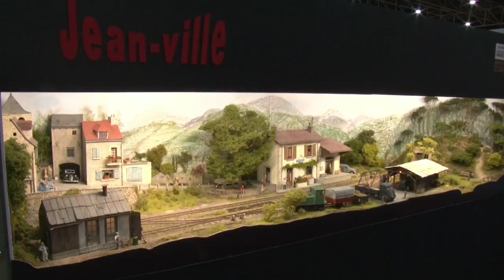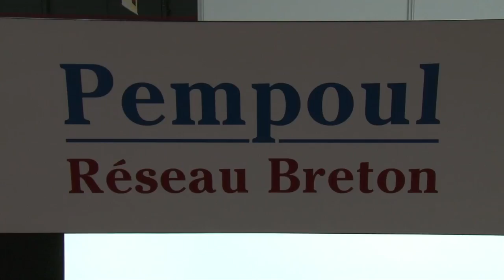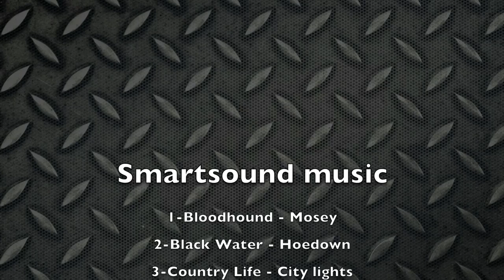eurospoor 2016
Impressie van de modelspoor tentoonstelling Eurospoor 2016